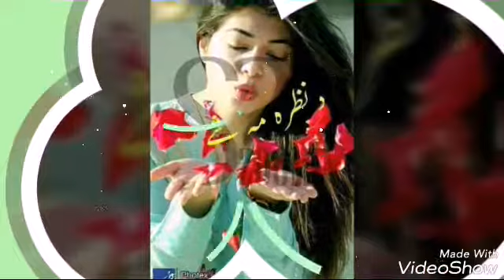NASRULLAH KHAN OF MARDAN